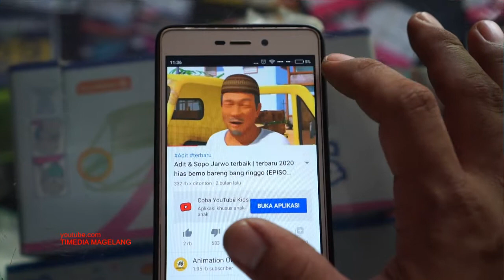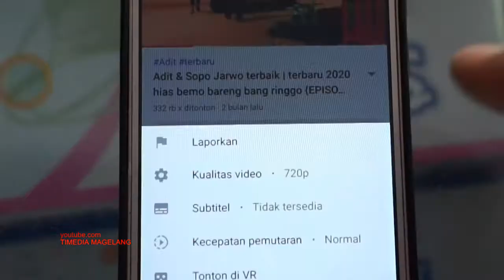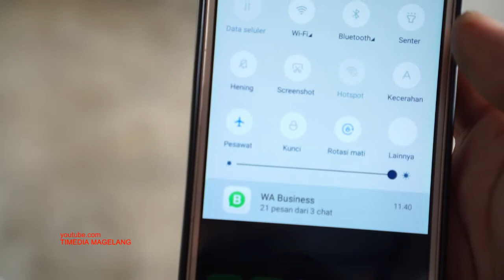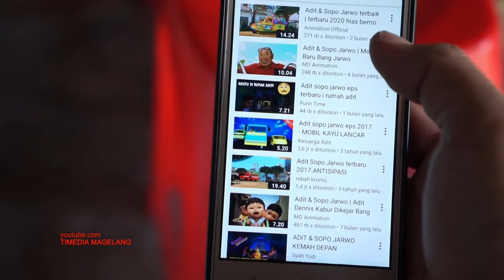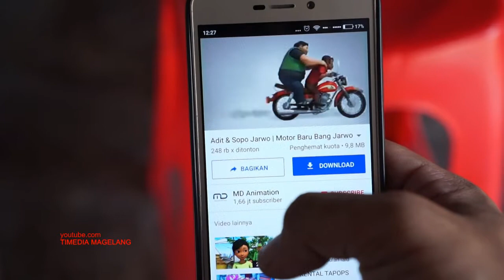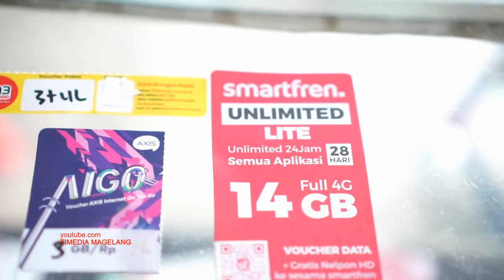Cara Agar Hemat Kuota Saat Nonton Youtube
TERBARU !!! Cara Menghemat Kuota Saat Nonton Youtube

lihat cara nya di video berikut..